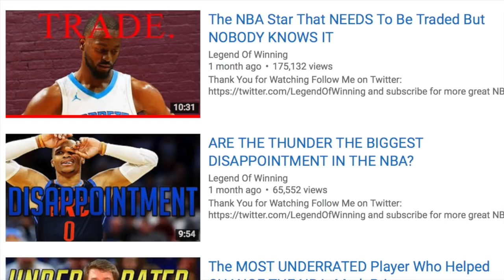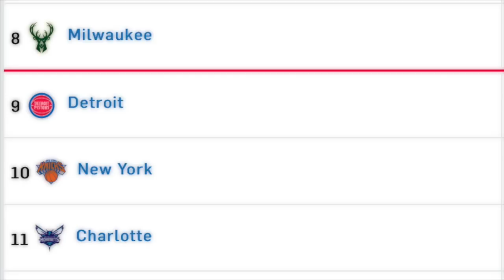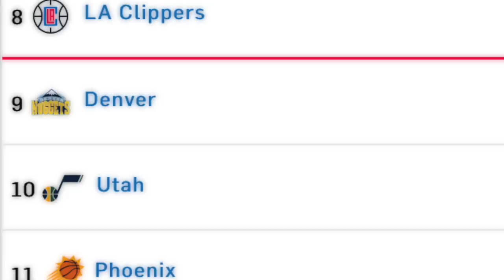Kemba Walker To The Denver Nuggets!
Detroit would also be cool

outro song "conquerer" by aurora